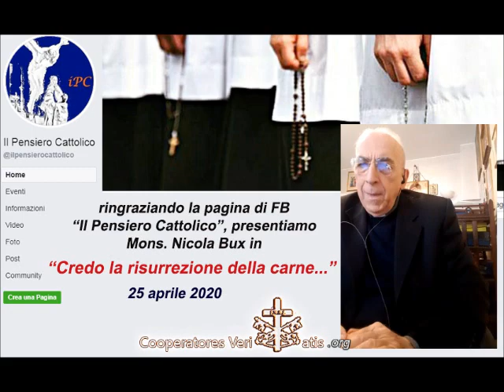Mons. Bux: Catechismo la resurrezione della carne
Imperdibile aiuto di mons. Nicola Bux sull'articolo di Fede riguardo la resurrezione della carne. Vi ricordiamo la playlist sul Catechismo tridentino qui